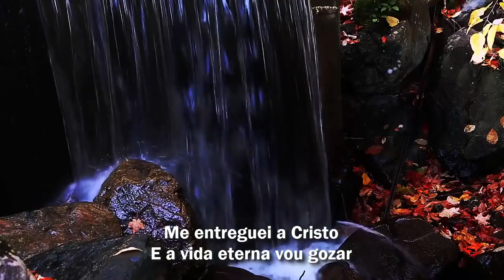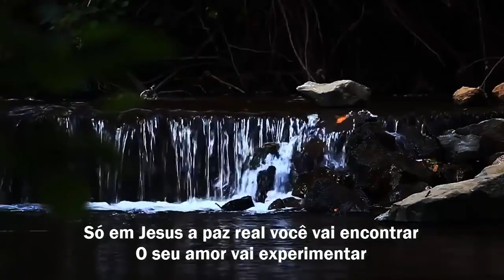AO SENTIR - LEONARDO FELICIANO